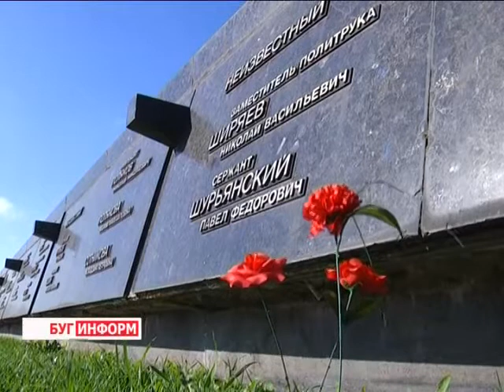2014-07-23 г. Брест Телекомпания Буг-ТВ. Международный слет экологов.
За свою  длинную историю  неизменным для Беларуси всегда оставалась гордость за добрососедство с Россией. Две страны уже десятки лет поддерживают тесные деловые и дружеские отношения. Одним из свидетельств этого можно назвать  стартовавший 22 июля в Бресте слёт юных экологов Беларуси и России «Экология без границ», посвящённый 70-летию освобождения Беларуси от немецко-фашистских захватчиков.
Подобные акции проводятся по инициативе Министерства образования Республики Беларусь и Министерства образования и науки Российской Федерации раз в два года. Этим летом в период с 22 по 29 июля 70 юных экологов Беларуси и более десятка участников из российских регионов проведут многочисленные  исследования, а также поработают в полевых лабораториях. Начало самого слёта положил торжественный митинг-открытие, на котором побывала  наша съемочная группа.